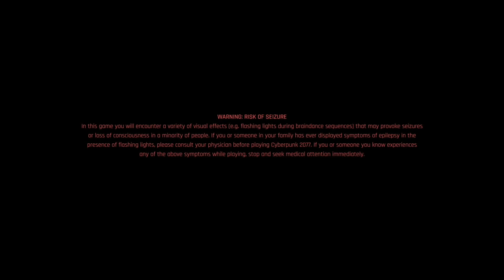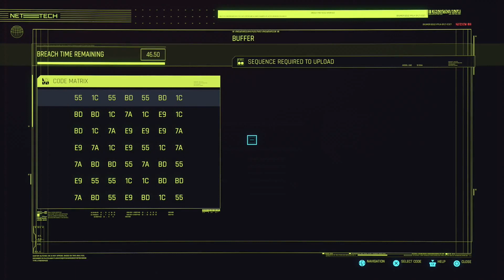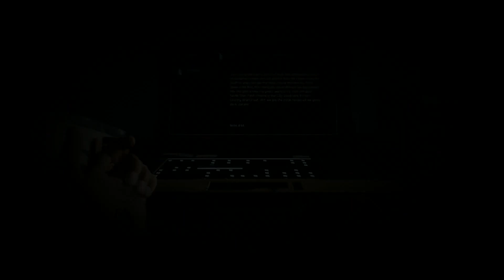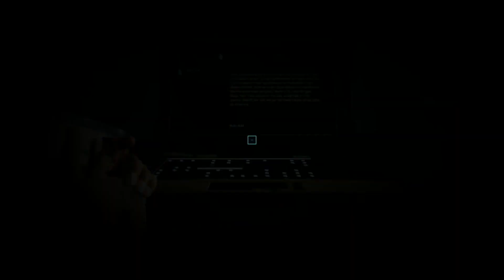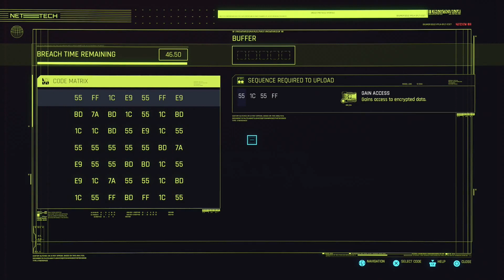CyberPunk 2077 - Episode 44